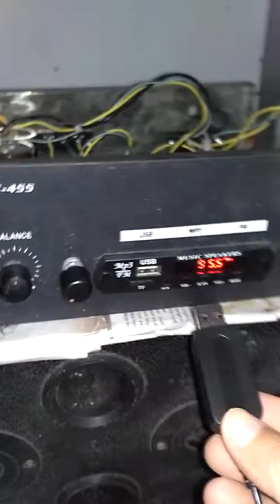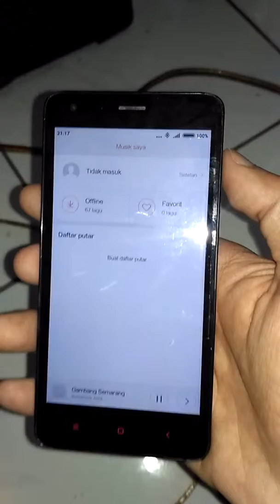review bluetooth music reciever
usb jack audio 3,5 bisa memancarkan bluetooth Receiver kesemua (Tablet- HP- PC- PSP - DLL).jadi mendengarkan audio tanpa harus lewat CD - Flash Disk - DLL